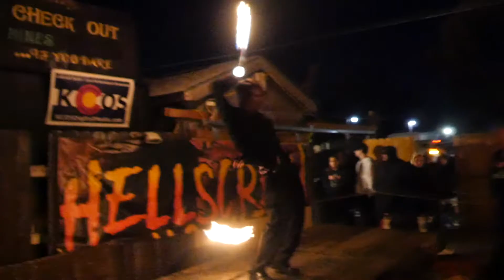You've just GOTTA see them scream! This weekend at Hellscream Entertainment.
We talk a big game when it comes to how good our haunted houses are... and we are here to prove it to you. Watch and see why our actors believe we are the best haunt in Colorado... and then just a small tiny handful of our thousands of scares to help back up that claim.